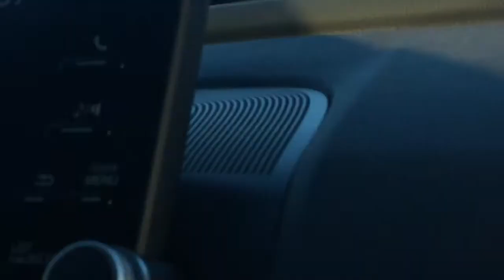35,000 Sandhill Cranes and a Rufous Hummingbird!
Seeing the amount of cranes that we did was awesome! They were every where and there calls are awesome. We also saw a Rufous Hummingbird in Illinois!!! Enjoy!